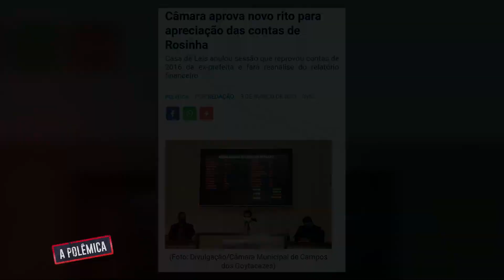Entrevista com o vereador Bruno Vianna | A Polêmica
O vereador Bruno Vianna é o entrevistado do programa "A Polêmica" desta semana e falou sobre vários assuntos, entre eles, a experiência do primeiro mandato e a aplicação da Lei de autoria do parlamentar que prevê multa para quem furar fila da vacinação contra a Covid-19, no município.